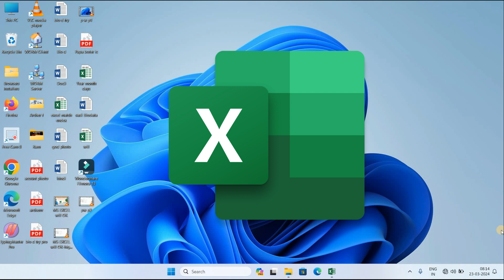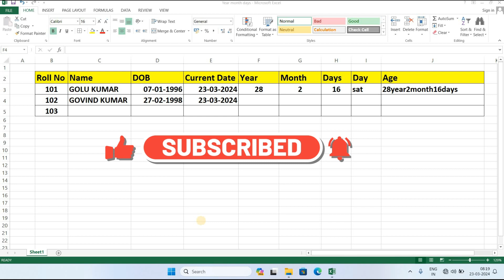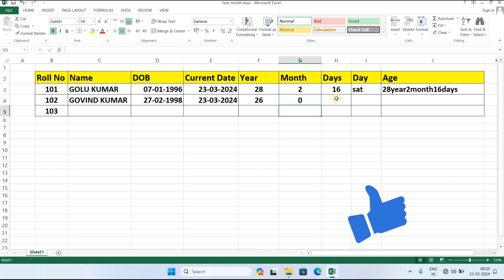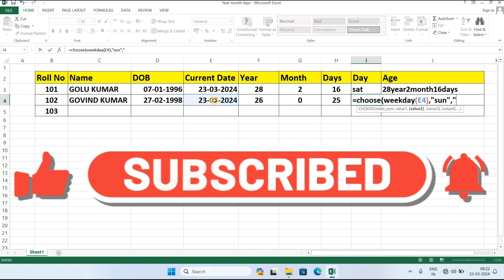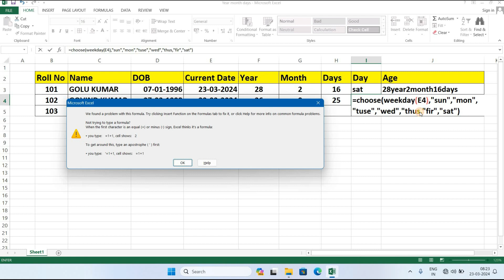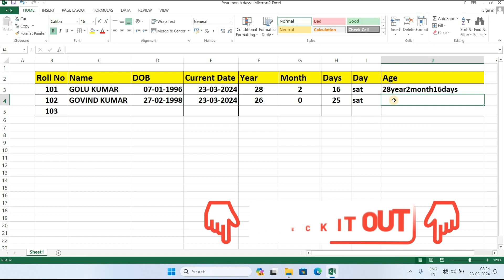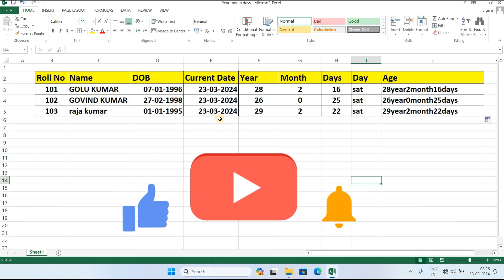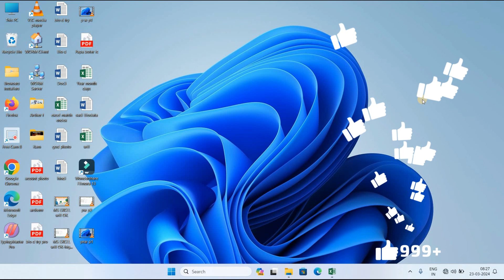How To Get Days, Month and Year From Date EXCEL How do I create a list of months and Year in Excel?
By Krishan kumar